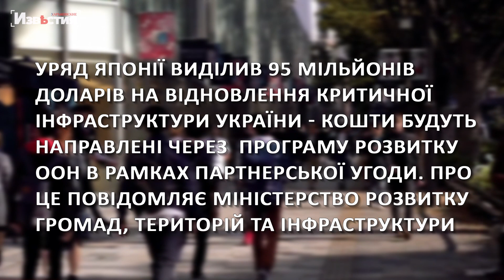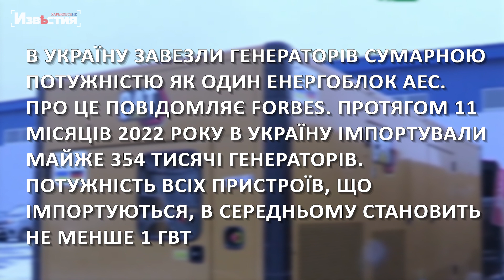Ситуація у Соледарі, допомога від Японії та нові генератори - головне за ніч проти 13 січня